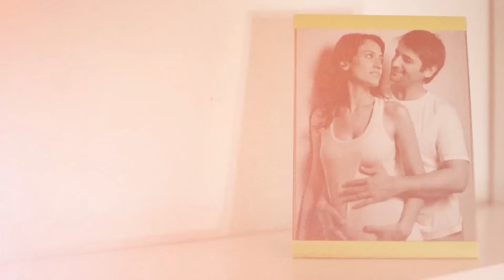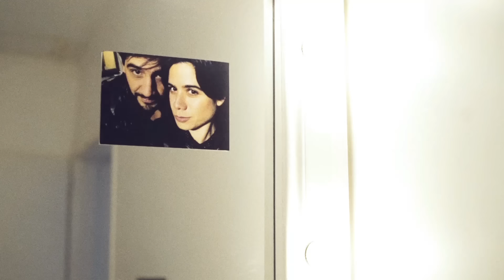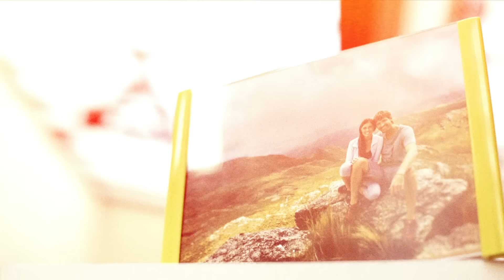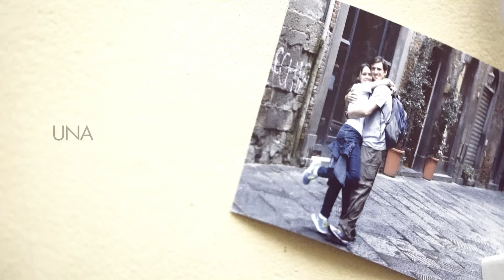Alejandro Lerner - Una Canción de Amor (Lyric Video)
Music video by Alejandro Lerner performing Una Canción de Amor. (P) 2016 Sony Music Entertainment Argentina S.A.